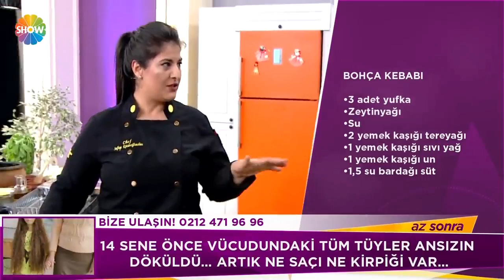Bohça Kebabı Tarifi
Zahide Yetiş'le 601. Bölümünde; Elif Korkmazel Bohça kebabı tarifi verdi.

Malzemeler;

Tuz
Karabiber
Kırmızı top biber
Pul biber
1 çay kaşığı muskat
Yarım kg derisiz but incik
1 adet kırmızıbiber
3-4 adet yeşilbiber
10 adet mantar
3 adet yufka
Zeytinyağı
su
2 yemek kaşığı tereyağı
1 yemek kaşığı sıvı yağ
1 yemek kaşığı un
1.5 su bardağı süt